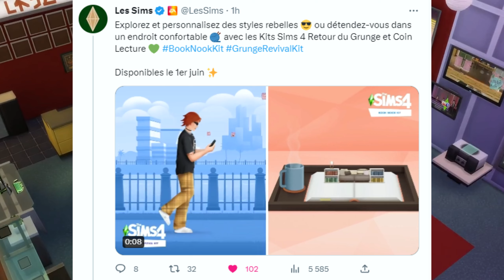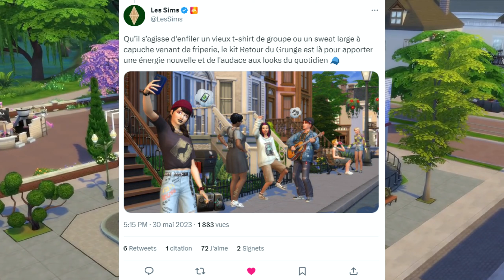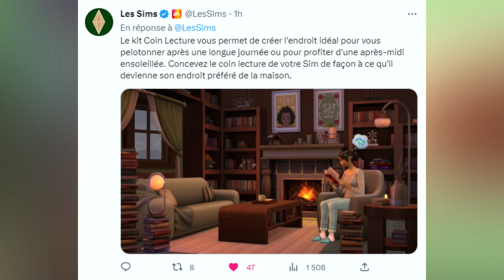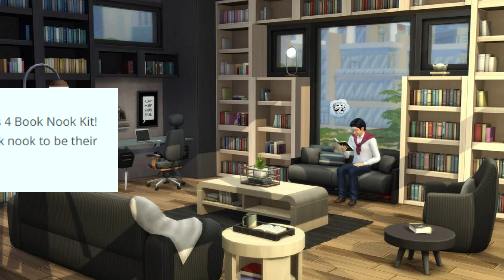NOUVEAUX KITS 🤘 📚| Sims 4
Les deux NOUVEAUX KITS "Retour du Grunge" 🤘 et "Coin Lecture" 💚 ont été annoncés dans les Sims 4. La roadmap du printemps 2023 continue à être révélée. On découvre les objets et les descriptions ensemble ? 🧐 Voici une nouvelle vidéo d'information sur le jeu ! (Cliquez sur "Plus")

💻 Ce contenu est destiné à s'informer et à discuter ensemble de l'actualité (informations, spéculations, avis...) et de l'avenir des jeux les Sims 4 et les Sims 5.
Que pensez-vous de ces deux kits ?

CHAPITRES :
00:00 - Pourquoi cette vidéo ?
00:40 - Kit Retour du Grunge
03:01 - Kit Coin Lecture

Je serai ravi de lire vos commentaires et de vous répondre. 😉

Ma devise : "Jouer 🖱 et partager 🎙" ___________________________________________________________________________
🎧 Musiques : "Good Times" par Patrick Patrikios, "Dace 4x" par TrackTribe et "Dove Love" par Quincas Moreira. Merci pour ces belles musiques. 🎵
Me suivre/me contacter sur les réseaux : Instagram - Facebook - Twitter - Origin